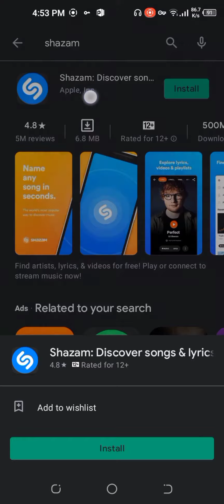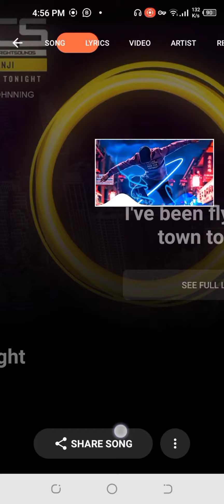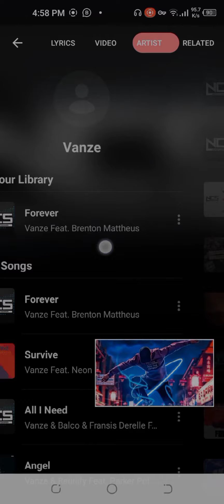Presenting the best app for unique songs it will provide everything."Name,Lyrics,Video"App shazam.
Assalamualikum Everyone

Presenting the best app for unique songs it will provide everything."Name,Lyrics,Video"App SHAZAM detailed explained by LEGEND Hamza

Alhumdulilah it's ready ... Brother Advise for Everyone...If you are a ANDRIOD user and you have some good skills in editing then don't miss this tutorial  a master piece 🥰💓must watch this video...Love u all 💓🥰😘 .
WHAT'S UP EVERYONE  WE ARE BACK WITH ANOTHER AMAZING VIDEO TUTORIAL.

Let me know your  opinion about the video in the comment box
____________________________________________App name :Shazam

I'm not owner of any music

I WILL SEE YOU WITH THE NEXT AMAZING GAMEPLAY.

THANKS FOR READING AND WATCHING MY VIDEO

                                     "ALLAH HAFIZ"